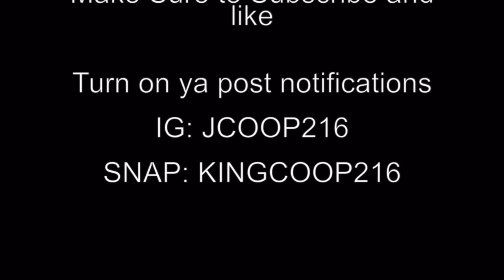DAILY VLOG 47 freestyle studio session with my brother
SHOULD I DROP THE SONGS ON HERE ONCE THEY'RE DONE??? KILLED THIS MEEK MILL TYPE BEAT